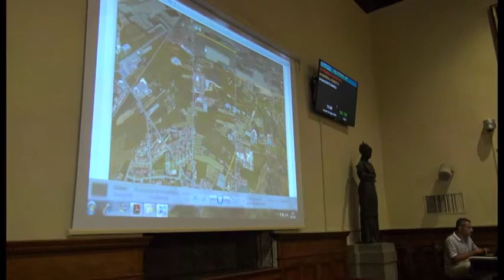Il vicesindaco Gamurrini illustra Il progetto per il prolungamento della tangenziale di Arezzo